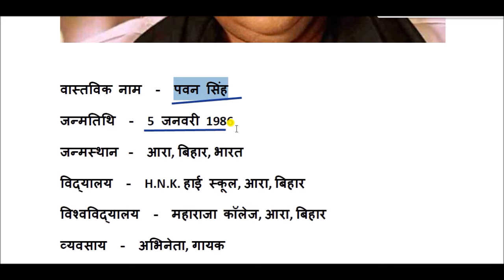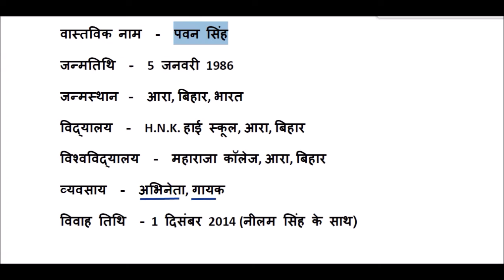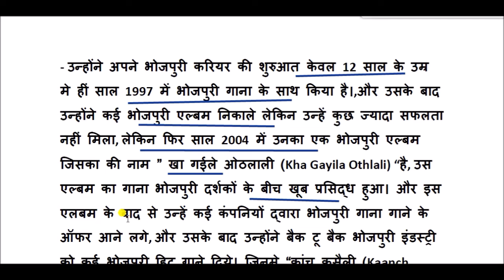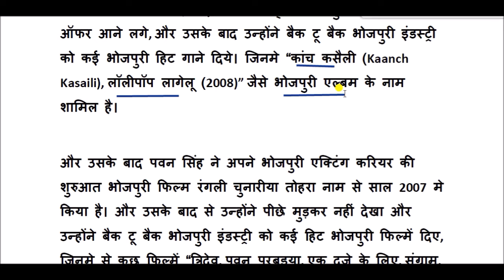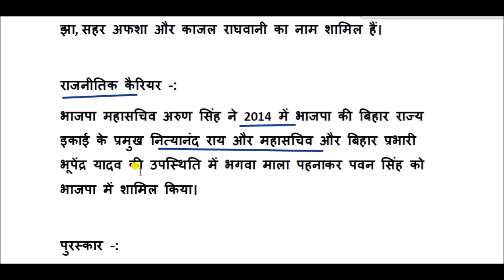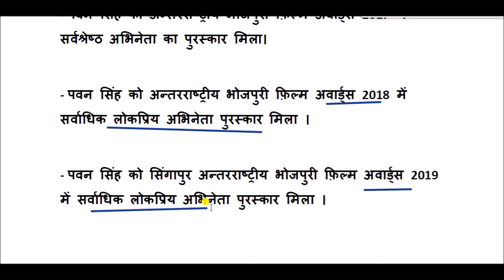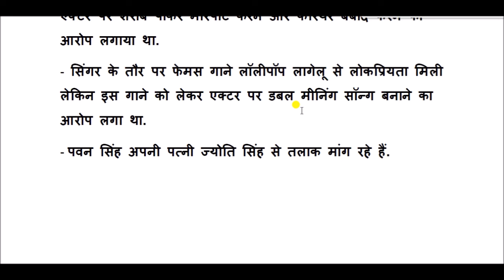पवन सिंह की जीवनी || Pawan Singh Biography Hindi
पवन सिंह एक भारतीय भोजपुरी भाषा के गायक और फिल्म अभिनेता हैं। पवन सिंह का जन्म आरा, बिहार में हुआ था।